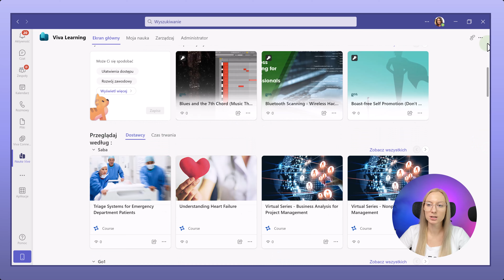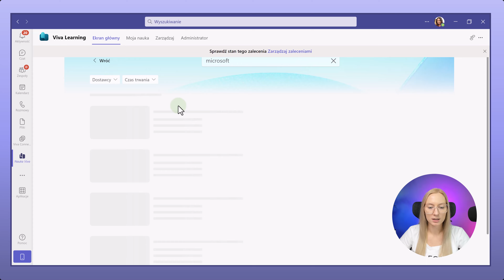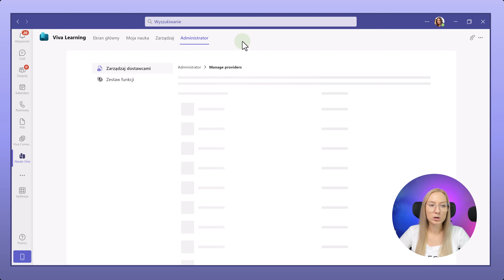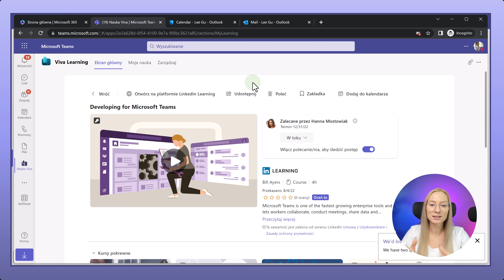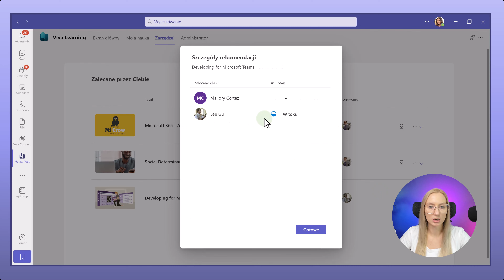Czy warto zapłacić za Viva Learning Premium - Odcinek #7